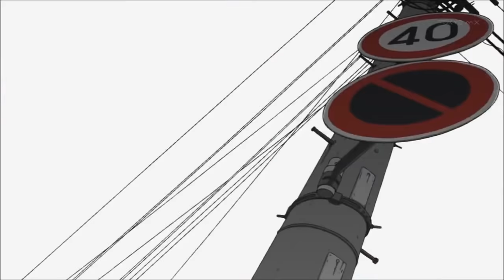Noragami Full Opening + AMV "Goya no Machiawase" By Hello Sleepwalkers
(Goya no Machiawase or Uma Yoru no Machiawase) (午夜の待ち合わせ, Overnight Appointment) with composition and lyrics by Shuntarō and arrangement and performed by Hello Sleepwalkers.

Video made with Noragami:
PV 1
PV 2
OP
ED